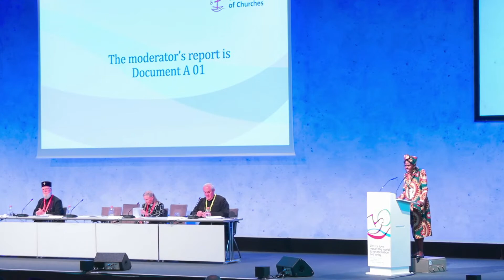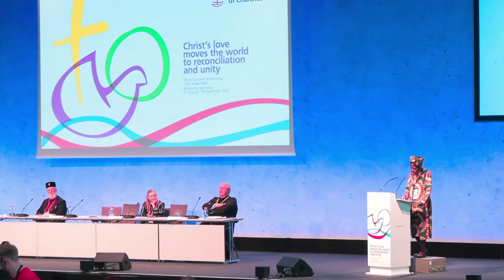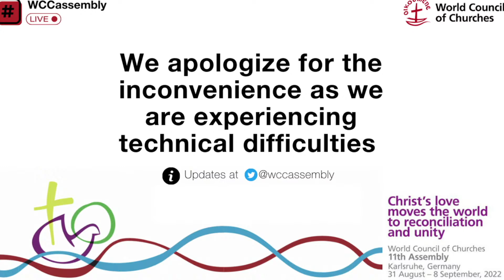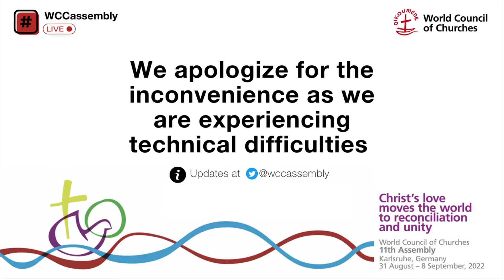WCC 11th Assembly - Moderator and general secretary reports / German welcome session